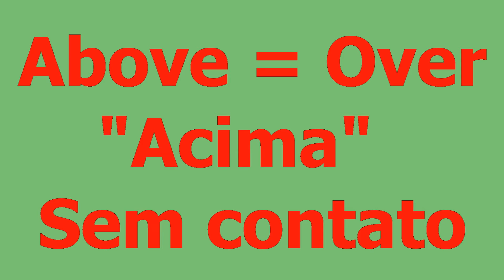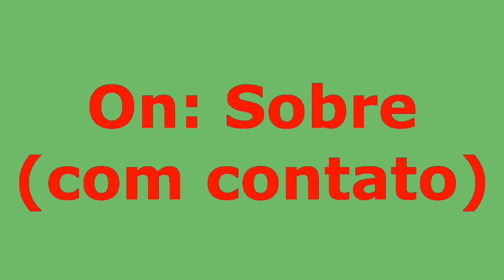Above X over e On x Up